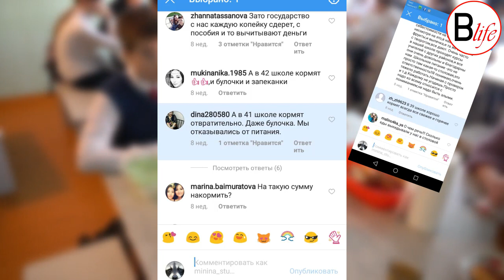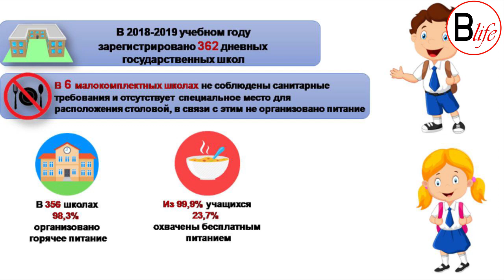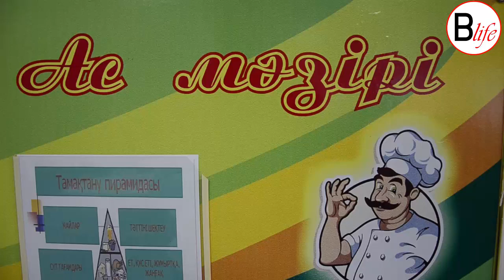А что Ваши дети едят в школе?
Специальный репортаж от команды B.life. Мы раскрываем все проблемы в сфере образования. В этот раз тема нашего репортажа - школьные столовые